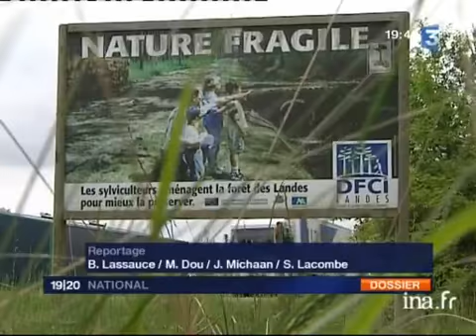[Construction d'une centrale solaire dans les Landes]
15 mai 2009
Energie renouvelable : l'énergie solaire a un fort potentiel de développement en France, pour les élus, le choix entre forêt et énergie solaire est évident. L'engouement pour le solaire est tel que l'Etat a dû réguler la demande près de Bordeaux, où fonctionne une centrale photovoltaïque pilote. Dans le Gabardan, EDF Energies Nouvelles construit une centrale solaire au coeur des Landes. Les associations écologistes regrettent la destruction de 300 hectares de forêts pour installer cette centrale. L'Etat veille à un compromis entre développement du solaire et le maintien des terres agricoles.Interview de Frédéric CONCHY, Président d'Exosun.Interview de Gérard CINGAL, Président de l'association SEPANSO.Intevriew de Serge JOURDAN, Président de la communauté de communes du Gabardan.Interview d'Etienne GUYOT, Préfet des Landes : "  "Les agriculteurs sont aussi désireux de pouvoir maintenir une surface agricole utile importante et ont peur que des terres agricoles soient vendues au profit du photovoltaïque. Il faut trouver le bon équilibre entre les filières que l'on veut protéger et cette énergie que l'on veut promouvoir dans le département, mais on va y arriver ". Images d'archive INA